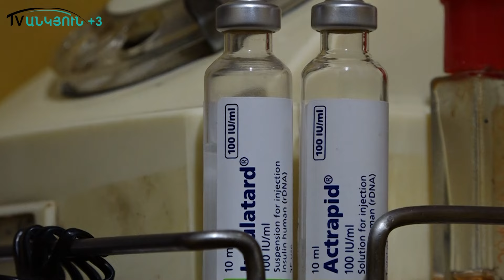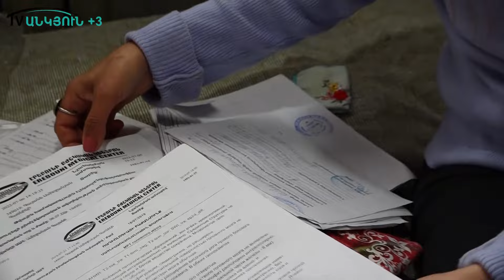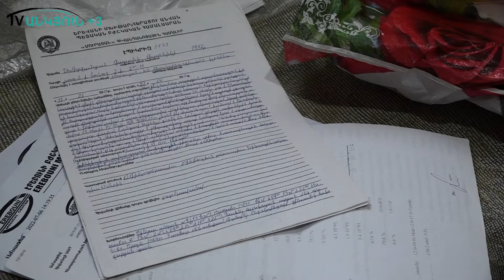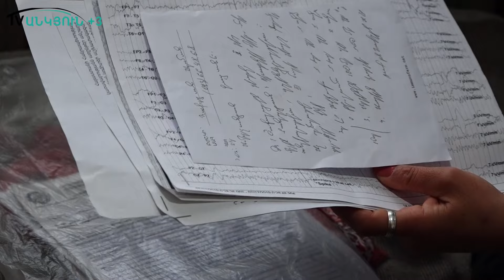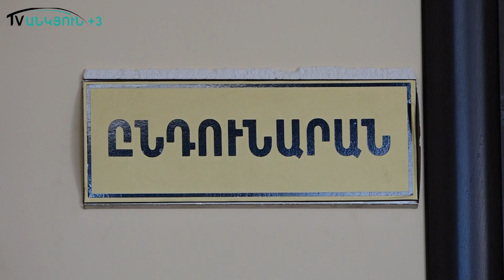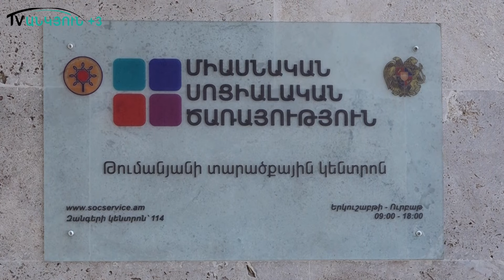Գնա՛, «դիկլոֆենակ» սրսկվի, ապրի․ բժշկի պատասխանը՝ հաշմանդամին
ՌԵՊՈՐՏԱԺՆԵՐՈՒՄ ՀՆՉԱԾ ՏԵՍԱԿԵՏՆԵՐԸ ՊԱՐՏԱԴԻՐ ՉԷ, ՈՐ ՀԱՄԸՆԿՆԵՆ ԽՄԲԱԳՐՈՒԹՅԱՆ ՏԵՍԱԿԵՏԻ ՀԵՏ։

Ալավերդի խոշորացված համայնքի Շամլուղ բնակավայրում  Գայանե Ամիջանյանը մի քանի հիվանդություններ ունի: Անցել է հետազոտություններ, մասնագիտական եզրակացություններ հավաքել ու երեք անգամ դիմել բժշկական փորձագիտական հանձնաժողով՝ հաշմանդամության կենսաթոշակ ստանալու ու մյուս արտոնություններից օգտվելու համար: Սակայն ամեն անգամ հանձնաժողովից մերժում է ստանում ու որ ամենավատն է՝ կոպիտ վերաբերմունքի  ու  վիրավորական  խոսքերի է արժանանում: